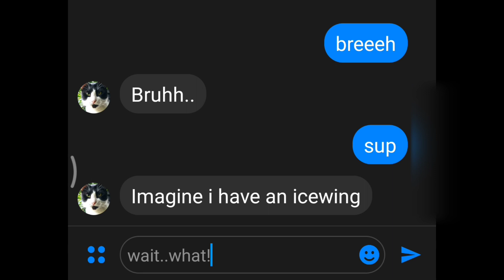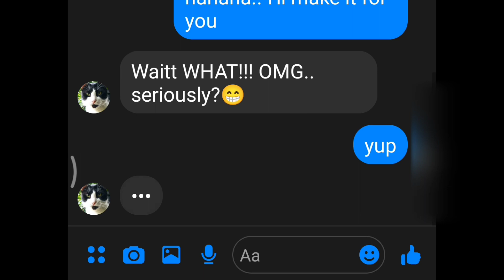Roblox Murder Mystery 2 Icewing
hi..long time no see you
its hard to find this item on Roblox...
maybe just me LOL